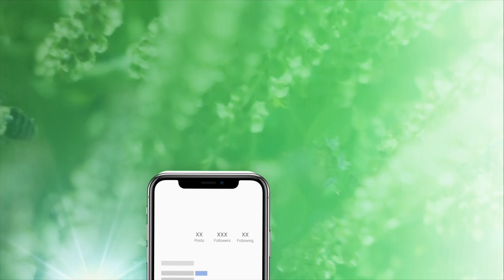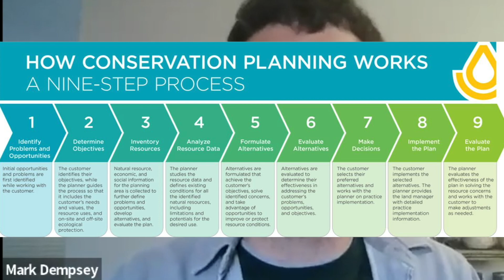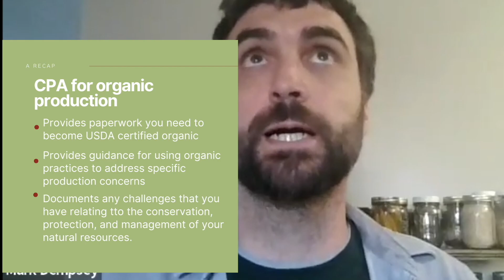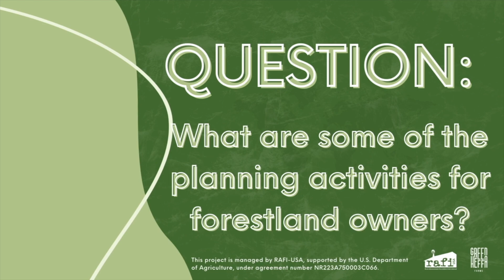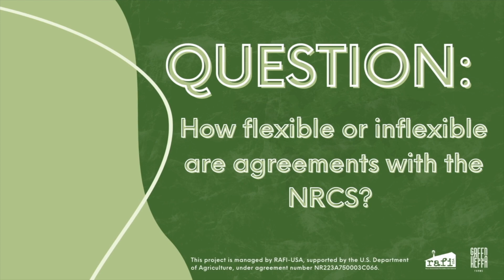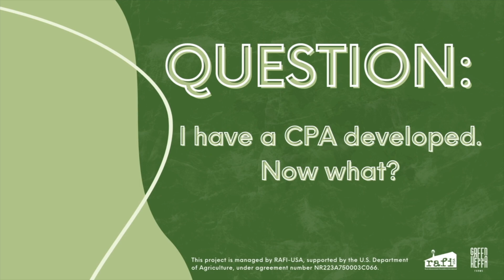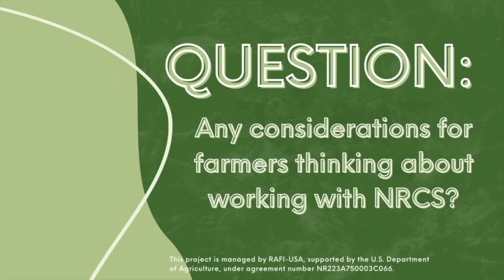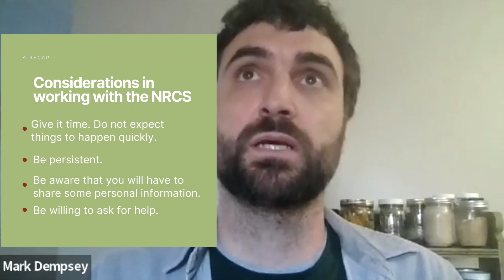The government pays 100% of the cost for this | Federal $$$ For Farmers | SINGLE BLACK WOMAN FARMER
Hey GHF Fam! I know it has been a minute but hey, I am a real farmer and I know you all understand. Back here I am with another NRCS-focused video to help farmers benefit from the resources available. This video is all about Conservation Planning Activities (CPAs) which help you identify your conservation objectives and assess and analyze natural resource concerns on your land related to the soil, water, animals, plants, air, energy, and human interaction. Best part - most CPAs are 100% paid for by NRCS. And, they can unlock the key to other available resources. To increase farmers, ranchers, and non-industrial forest owners’ eligibility for NRCS assistance, RAFI-USA, in partnership with regional organizations and farms (like Green Heffa Farms), is providing resources, trainings, network connections, and one-on-one technical assistance for conservation enhancements on their land in 11 southeastern states, Puerto Rico, and US Virgin Islands.

To get free assistance in partnering with the NRCS, please

▹ FILMED & EDITED BY CEE IN Final Cut Pro X